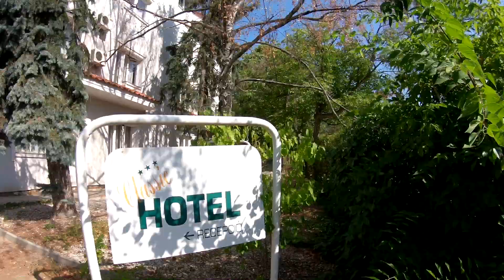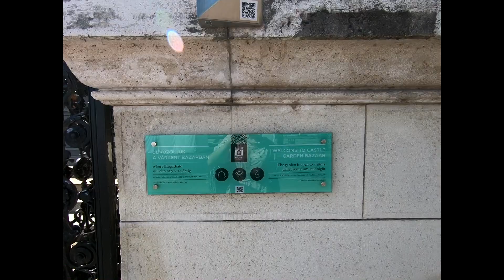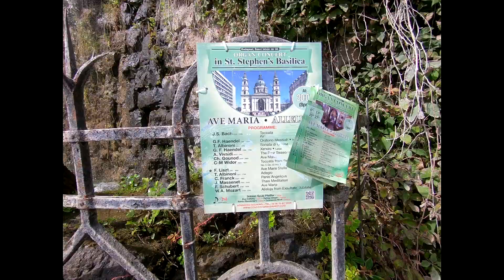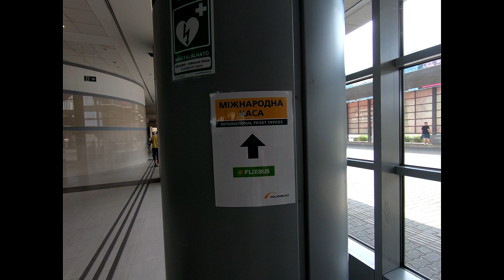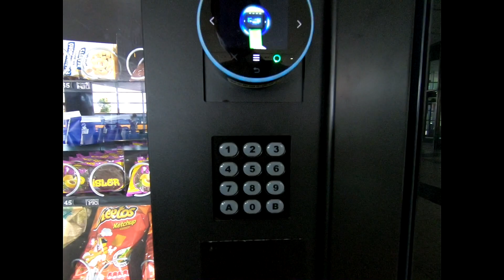Один день в Будапешті